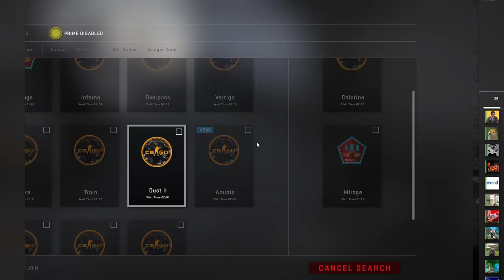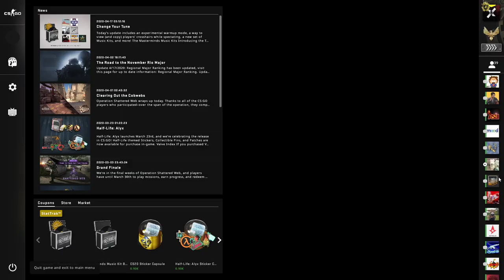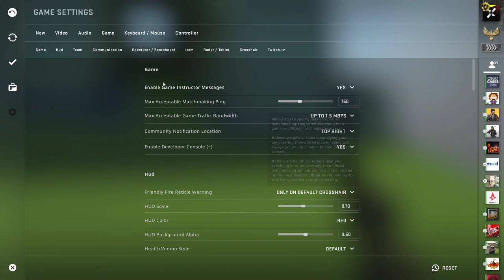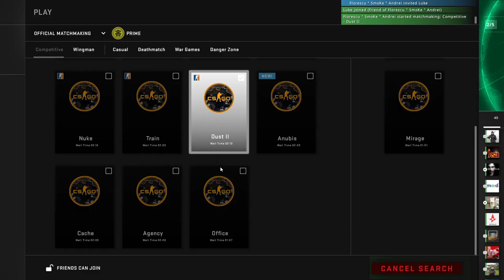Live cu CS:GO și caterincă w/Luke și Vlad Cimpoia